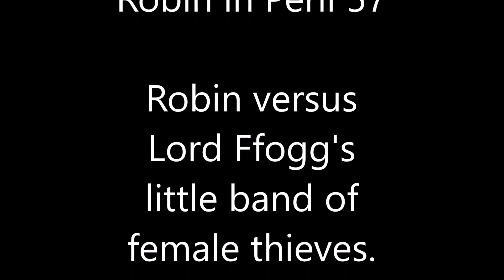Robin in Peril 57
From the Batman 1966 episode "The Foggiest Notion."